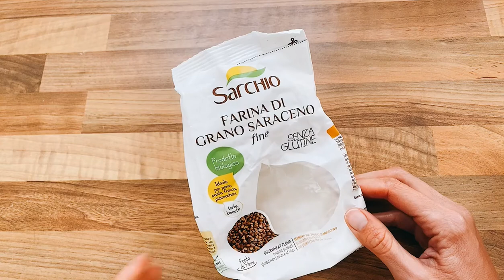Reto Depurativo Ayurveda 🕉 DÍA 2 - FIN DEL PRIMER CICLO 💚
Llegamos al final del primer ciclo. ¿Cómo te has ido sintiendo? Te muestro mi día de hoy y te enseño 3 recetas que he preparado. ¡Espero que te sirvan de inspiración!
🔴 5% DESCUENTO en todos los productos ayurvédicos de con mi código ENATUR